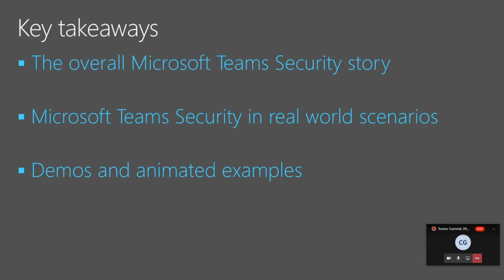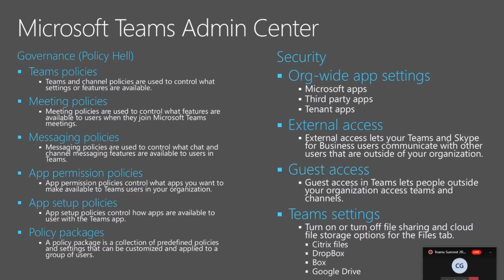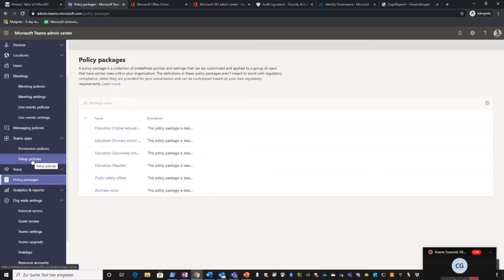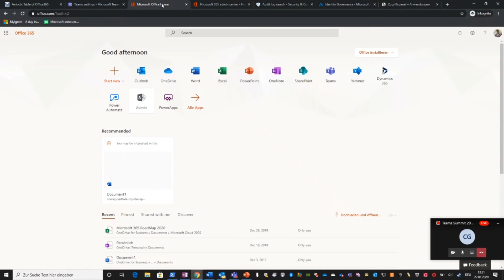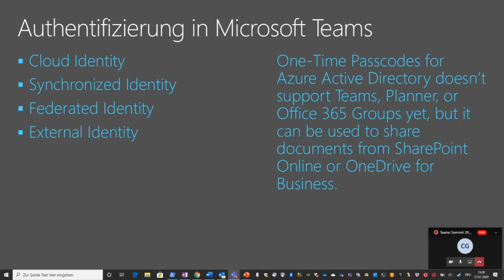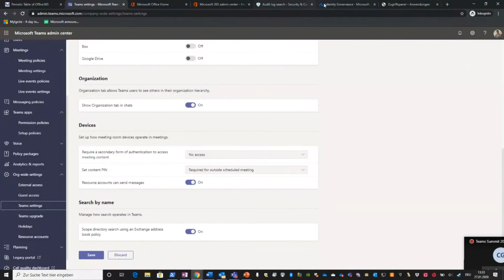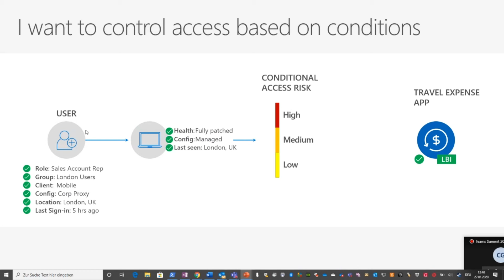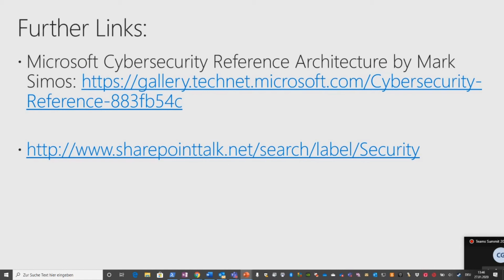TeamsSummit Januar 2020: Nicki Borell - Microsoft Teams Security & Compliance Best Practices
Viele Kunden, die Microsoft Cloud Services im Rahmen von Kollaboration und Kommunikation nutzen, stellten oft die Frage "Wann sie was nutzen sollten" - und so ist es auch bei den Microsoft Security Features & Services. Am Ende geht es nicht darum, wann man welches Feature verwenden sollte, sondern darum, "was man erreichen möchte" oder "was der Business Case ist um den es geht".

Themen:
- Überblick über die Sicherheits- und Compliance-Funktionen von Microsoft Teams
- Microsoft Teams und die Optionen mit der Enterprise Mobility & Security Suite
- Best-Practice-Tipps für den Start